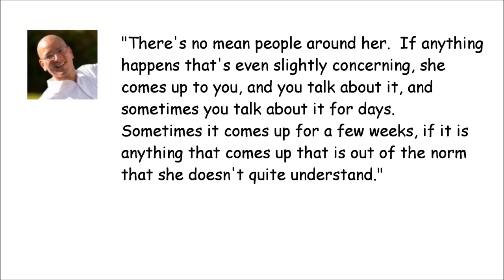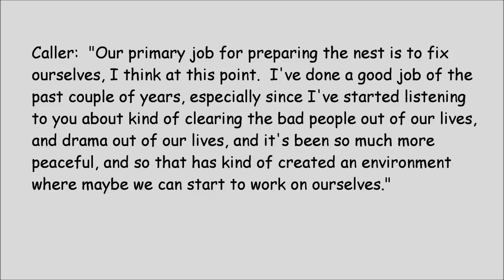Molyneux: Mike, tell them again how great I am [MIRROR]